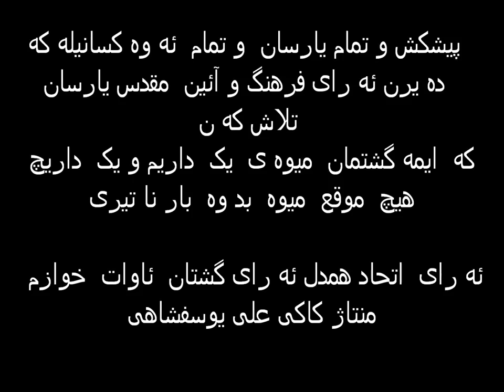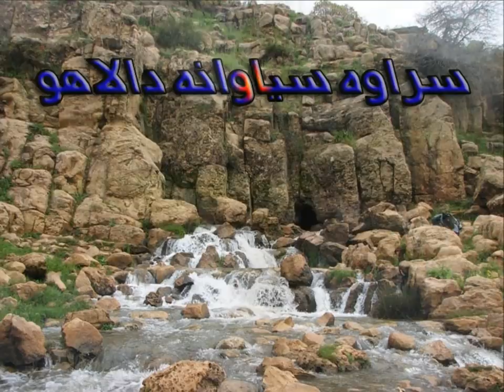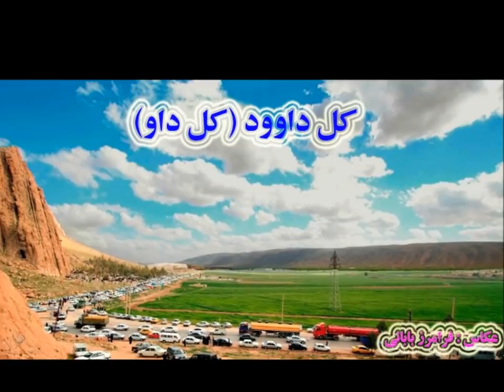پیشکش و یاران یارسان عزیز (kaki.ali23@yahoo,com)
پیشکش و تمام یارسان  و تمام  ئه وه کسانیله که  ده یرن ئه رای فرهنگ و آئین  مقدس یارسان  تلاش که ن

  ئه رای  اتحاد همدل ئه رای گشتان  ئاوات  خوازم

یه گِشت سرمایه فرهنگِ ایمه ن آو و خاک ایمـه و یانه بیمــه ن
باید گشت وَ یک همت بِکیمـن وَی آو و خاکه خـدمت بکیمــن

کُرد و کُردی دوس، کُردی مرامه خاسَــه مَــزانی مافِ کُرد کامه
وَی آو و خــاکه خــدمــت گــزاره وَ راسی لایق و شــورا شــاره

بله ای دوسان تویشامی خوشه
سوزی و خـرمه ، زیبا و دلکشه
و هر جا ی مچی ، کمر و دارن
هر سالی شش مانگ فصل وهارن
و هر جای مچی ، سوزی و گله
له دور ای گلان ، چچـه بلبله
نوای دلنواز ، شاخه آو و چم
صفا و شادی و ذوق ، هم سوز و خــرم
هر له مر خاموش ، تا و سر سرکو
منزلگای یارن یعنـی دور نـو
سراو تویشامی ، تا دار سیاقو
 چل چشمه دارو آو دالـهــو